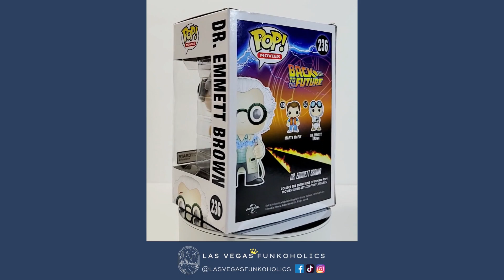Let's Unbox: Funko Pop! Movies #236 Dr. Emmett Brown (Back to the Future)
We unboxed our Pop!s so you don't have to! Let's take a look at Funko Pop! Movies #236 Dr. Emmett Brown from Back to the Future! Dr. Emmett Brown was a Loot Crate exclusive.